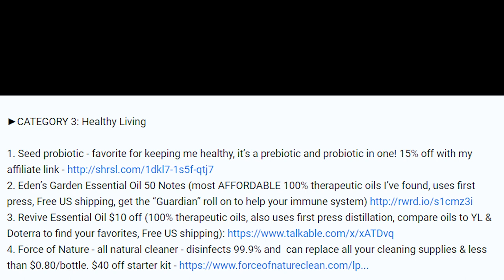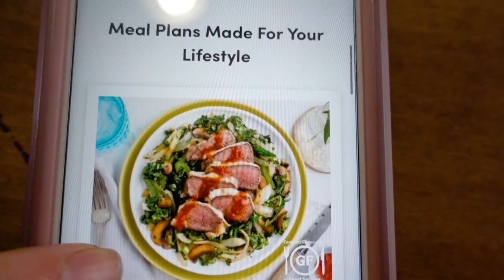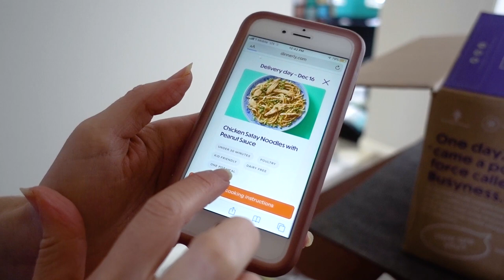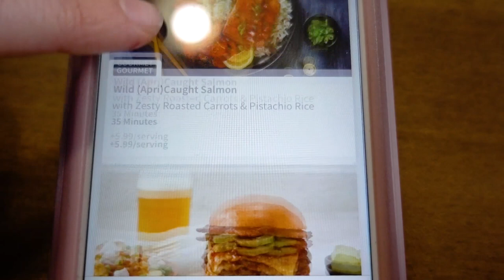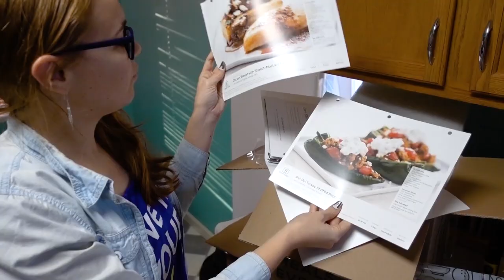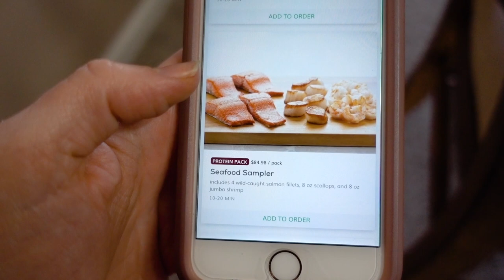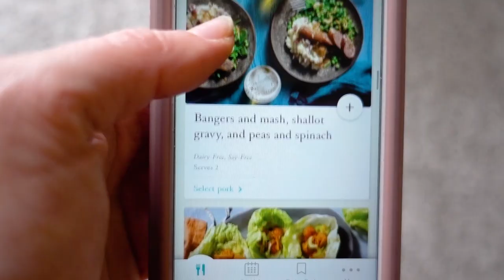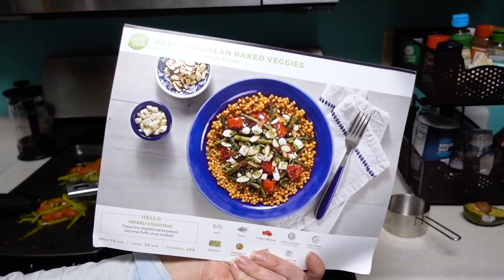Grocery shop without leaving your home!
8 meal subscriptions review - are they worth it? Enjoy this review and check my PRO TIPS below. These are a way to get groceries delivered to your house!

***Cheapest first boxes: EveryPlate works out to be $20 & Home Chef works out to be only $25 using codes below 👍🎉 ***

1. EveryPlate (3:20) $20 off
2. Green Chef (4:19) $55 off
3. Dinnerly (6:39)
4. Hello Fresh (9:33)
5. Home Chef (12:04) $35 off
6. Blue Apron (16:14)
7. Freshly (17:55)
8. SunBasket (19:19) $40 off
9. Hungryroot *not featured* healthy groceries to your door - Use special code LDFOUJT1 to get $40 off Hungryroot

PRO TIPS:
2. Check Groupon for deals
3. Enable Rakuten on your phone or computer for additional savings for MOST online purchases!  Earn $10 sign up bonus
4. Many of these companies give you 1-3 free boxes to share with friends after your first purchase.  You could team up with a FRIEND and one pays for ONE and GETS another. WOW!

These are US companies, and so I'm not sure what other countries may have that are like these.

Here’s their link to enjoy a free month of music for your projects

*1A Grocery:

3. Checkout 51: $5 sign up bonus, pay out after $20

*1B Online

1.Ebates/Rakuten: Earn $10 sign up bonus and gives you cash back on every online purchase
2. Ibotta: I’ve used this for Amazon cash back and others

*2A Accommodations:

2. Booking.com: $25 off hotel after 1st use

*2B Other Travel

1. Chase Sapphire Preferred credit card: 60,000 airline miles after qualifying (use like a debit card, pay it off each month and enjoy flying for free!)
2. Full list of what we traveled the world with, we did a lot of research on durable, affordable products

1. Seed probiotic - FAVORITE for keeping me healthy, it’s a prebiotic and probiotic in one!
2. Eden’s Garden Essential Oil 50 Notes (most AFFORDABLE 100% therapeutic oils I’ve found, uses first press, Free US shipping, get the “Guardian” roll on to help your immune system)
3. Revive Essential Oil $10 off (100% therapeutic oils, also uses first press distillation, compare oils to YL & Doterra to find your favorites, Free US shipping)
4. Force of Nature - all natural cleaner - disinfects 99.9% and can replace all your cleaning supplies & less than $0.80/bottle. $40 off starter kit